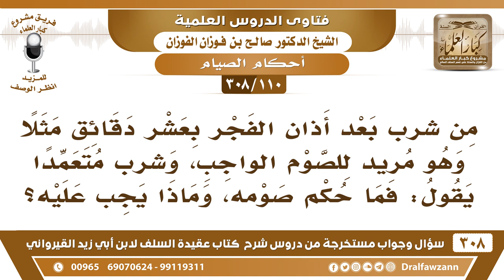[110 -308] ما حكم من شرب بعد أذان الفجر بعشر دقائق وهو يريد الصوم الواجب؟ - الشيخ صالح الفوزان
-[110 -308] السؤال: من شرب بعد أذان الفجر بعشر دقائق مثلاً وهو مُريدٌ للصوم الواجب، وشرب متعمداً يقول: فما حكم صومه، وماذا يجبُ عليه؟
الجواب: لو شرب بعد الأذان أو مع الأذان الذي يؤذن على الفجر لم يصح صومه، لأنه شرب بعد طلوع الفجر، شرب بعد طلوع الفجر ومتعمدًا فلا ينعقد صومه، فلابد يمسك عن الشُّرب قبيل طلوع الفجر، فالمؤذن إذا كان يؤذن على طلوع الفجر، ما يجوز لك تشرب، أما إذا كان يُذكر بالأذان يؤذن أذان أول فلا بأس أن تشرب، لأن الفجر لم يطلع بعد.
للاشتراك في قناة الشيخ صالح الفوزان

للاستفسار والإقتراحات والدعم
رئيس الفريق
لمشروع كبار العلماء